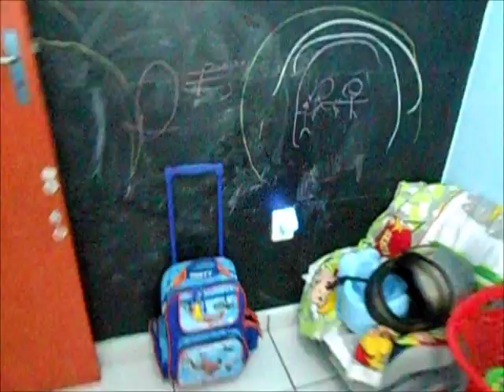Vlog um pouco da minha 1#Quarta e quinta..